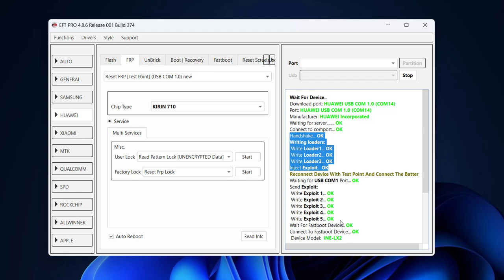INE LX2 Pattern +FRP Remove. Hard Reset "YES" Not Working. Cannot Type on hard reset